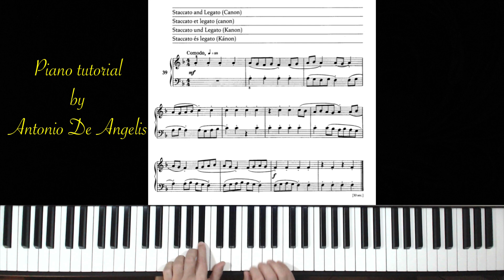B. Bartók - Mikrokosmos vol.2 - Staccato and Legato (Canon) n. 39 - piano tutorial by A. De Angelis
Béla Bartók - Mikrokosmos vol.2 - Staccato and Legato (Canon) n. 39